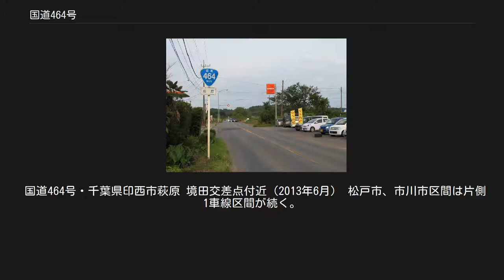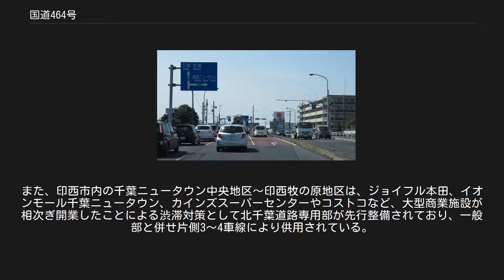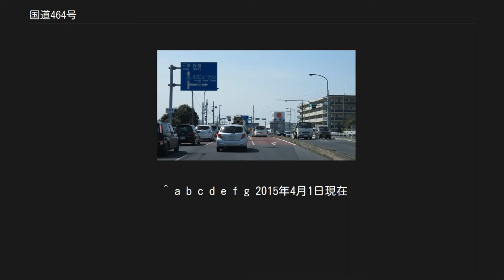国道464号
国道464号　終点 千葉県成田市　不動橋交差点 国道464号（こくどう464ごう）は千葉県松戸市から千葉県成田市に至る一般国道である。
 全区間、千葉県内の路線で、起点の松戸市から西に進み、千葉県の西地域に属する、葛南地域の船橋市や印旛地域の印西市などを経て、終点の成田市に至る路線である。
 県道53号船橋松戸線、県道58号鎌ケ谷市川停車場線、県道302号鎌ケ谷本埜線、県道66号成田印西線の昇格による。
 国道464号・千葉県印西市萩原 境田交差点付近（2013年6月） 松戸市、市川市区間は片側1車線区間が続く。
松戸市内は生活道路としての側面が強く、信号の間隔も短いため流れは悪い。
千葉県道51号と交差する「高塚十字路」を越えると沿道には梨園が多くなり、市川市区間（大町地区）においては「大町梨街道」の愛称が付与されている。
 鎌ケ谷市「くぬぎ山」交差点から「鎌ケ谷消防署前」までは事実上東西に分断（経路上は県道57号と県道8号との重複区間）となっており、新京成電鉄新京成線の踏切と新鎌ケ谷地区の開発が重なり、鎌ケ谷市内においては渋滞が慢性化している。
 なお、松戸方面から成田方面へ向かうには本線通り走行することが可能であるが、「初富」交差点（鎌ケ谷市、県道57号・県道8号交点）は南北方向からの右折が禁止されているため、成田方面から松戸方面へ車両により本線通りに向かうことはできない(同様に初富交差点では県道8号から県道57号の八千代市方面への右折は路線バスを除いて禁止されている)。
現在、この全ての問題を解決すべく粟野バイパスの建設を計画。
 鎌ケ谷市「鎌ケ谷消防署」付近からは北千葉道路に指定された区間が整備されており、片側2車線の一般部が整備されている。
この先、千葉ニュータウンエリア迄は、北総線の線路を挟むかたちで上下線が方向別の一方通行となっている。
また、印西市内の千葉ニュータウン中央地区〜印西牧の原地区は、ジョイフル本田、イオンモール千葉ニュータウン、カインズスーパーセンターやコストコなど、大型商業施設が相次ぎ開業したことによる渋滞対策として北千葉道路専用部が先行整備されており、一般部と併せ片側3〜4車線により供用されている。
北千葉道路専用部に当たる区間は2012年5月より順次開通している。
 2017年2月19日に、印西市の若萩交差点から、成田市の北須賀交差点までの新道（成田スカイアクセス線と並行・4.2キロメートル・吉高交差点から北須賀交差点までの区間は暫定1車線の対面通行）が開通した。
これに伴い、印西市の鎌苅交差点から瀬戸交差点（千葉県道65号佐倉印西線との重複区間）・瀬戸交差点から境田交差点（千葉県道12号鎌ケ谷本埜線との重複区間）・境田交差点から北須賀交差点（千葉県道291号印西印旛線との重複区間）の3区間（旧道）が国道の指定を外れている（瀬戸交差点から吉高交差点までの区間は、県道の指定も同時に外れている）。
 大町梨街道の標識 千葉県市川市大町 北千葉道路 千葉県印西市萩原 千葉県松戸市和名ケ谷 (2019年3月) ^ 一般国道の路線を指定する政令の最終改正日である2004年3月19日の政令（平成16年3月19日政令第50号）に基づく表記。
 ^ a b c d e f g 2015年4月1日現在